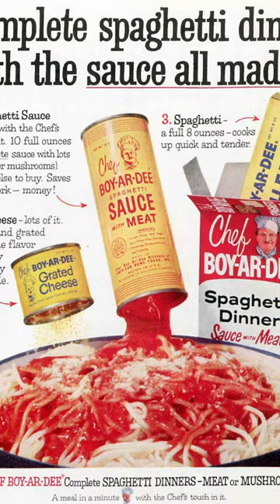How Chef Boyardee Changed America